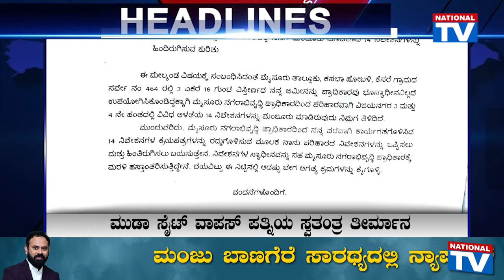Headlines : ‘ಸದ್ಗುರು ಮಗಳಿಗೆ ಮದುವೆ, ಬೇರೆಯವರ ಮಕ್ಕಳಿಗೆ ಸನ್ಯಾಸತ್ವಕ್ಕೆ ಪ್ರೋತ್ಸಾಹವೇಕೆ?’ | National TV